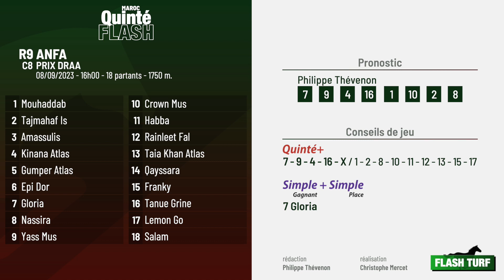Quinté Flash | Pronostics course marocaine R9C8 | 08/09/2023 🇲🇦 🏇